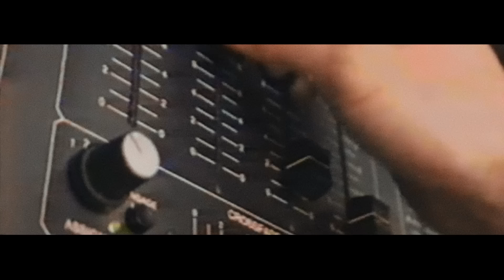MOBY DOC (Official Trailer)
Over the last 4 years i’ve also been working on ‘moby doc’, a unique and idiosyncratic film about my life, my activism, and my music.  One of the goals in making ‘moby doc’ was to try and make an honest and unconventional music documentary unlike any other music documentary.  And, presumptuously, I think we succeeded.. here is the official trailer.

For info on Moby music, merch, tour dates & more, please

Follow Moby